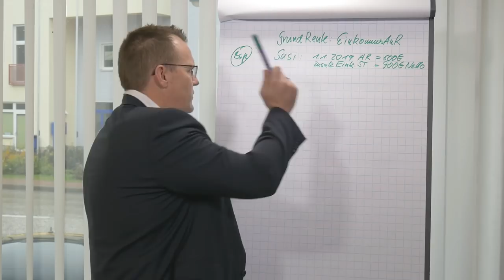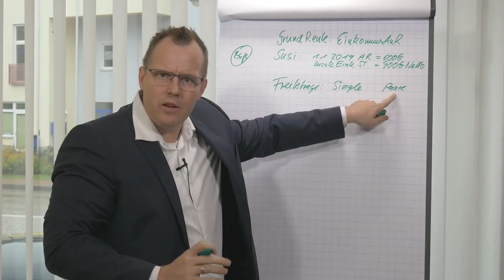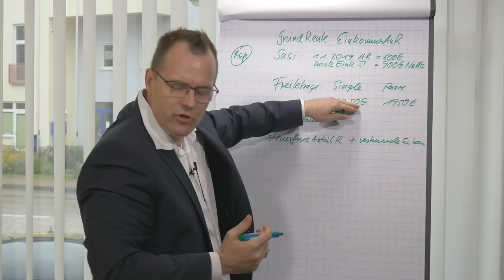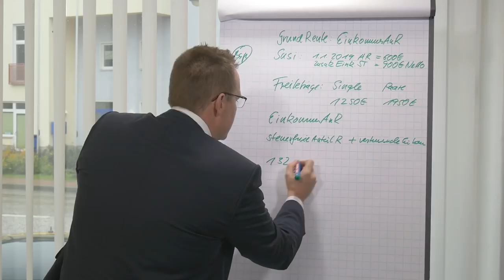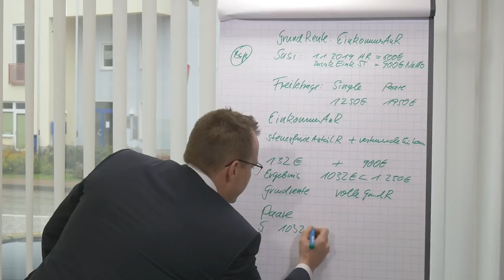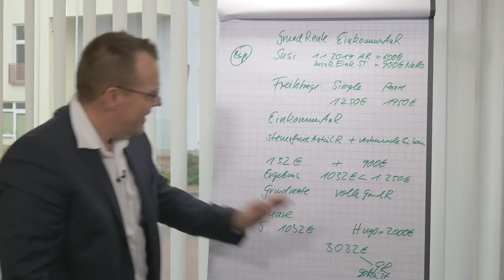Grundrente berechnen - die Einkommensanrechnung, Freibeträge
Erhalte ich trotz meines Hinzuverdiensts eine volle Grundrente? Wie zeigen Ihnen, wie das Einkommen an die Grundrente angerechnet wird.